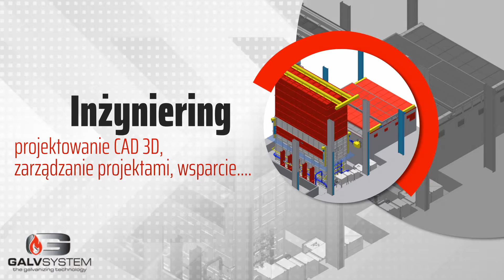Linie cynkownicze Zielona Góra Galvsystem Dariusz Hładki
Cieszymy się uznaniem oraz doskonałą renomą, o czym świadczy stale rosnąca liczba zadowolonych klientów. Zajmujemy się produkcją linii cynkowniczych. Wszystkie zobowiązania realizujemy jedynie w terminie.

W naszej ofercie znajdą Państwo układy regeneracji topnika. Zatrudniamy najlepszych specjalistów, którzy zawsze staną na wysokości zadania.

Stale szkolimy się, aby jak najlepiej odpowiadać Państwa potrzebom.Więcej informacji dostępnych na stronie: